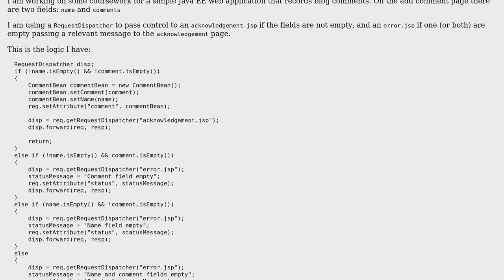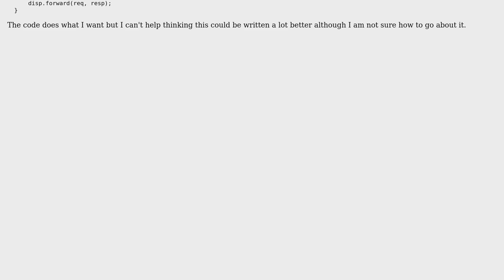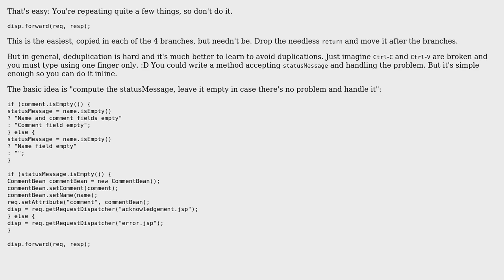Code Review: Web application for recording blog comments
With thanks & praise to God, and with thanks to the many people who have made this project possible! | Content (except music & images) licensed under CC BY-SA | Music | Images & others | With thanks to user Rohit Gupta user NRKirby user maaartinus user Jamal and the Stack Exchange Network Trademarks are property of their respective owners. You are responsible for your own actions.